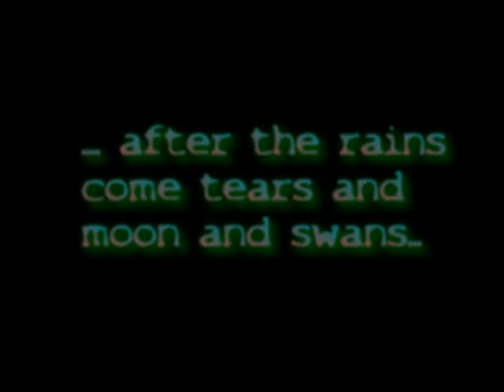After the rains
Op muziek van John Gellecum overvloeiend triest beeld